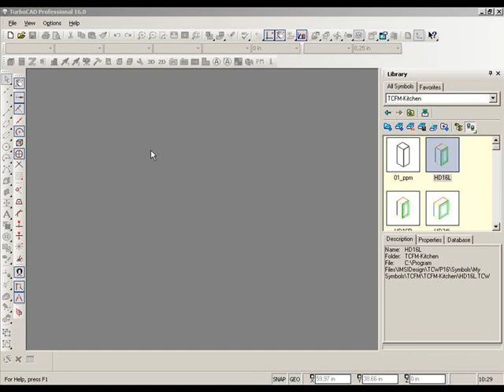TurboCAD Furniture Maker - Documentation generation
TurboCAD Furniture Maker (TCFM) is a special macro created for woodworkers, designers interested in the production of furniture and interior designers and studios. Included in TCFM are a symbols library for kitchen, home and office furniture, including chairs, tables and cabinets. Through the use of the TCFM program, it is easy to make changes to both the material and the size (dimensions) of the furniture models with which you are working. By using the included library of furniture, the user can very simply generate a new size or line of furniture derived from one of the existing types.
Once created, furniture can be inserted into your TurboCAD drawing or saved as symbols into a TurboCAD library. Further modification within TurboCAD is easy and the furniture symbols can be used in effective interior design presentations. For example, if you create a 3D kitchen design and you or your customer wants to make changes to either a cabinet's doors, door handles, edges or color, it is possible to do this almost immediately, owing to the parametric nature of the furniture created with TCFM. TCFM also allows for the export of the furniture information. This information can be exported in either a CSV or XML fomat and such data can then be further used as a Bill of Materials or other business purposes.
TurboCAD Furniture Maker is compatible with TurboCAD Professional v12 to v16 and TurboCAD DELUXE v12 to v16 (TCFM in TC DELUXE program is able to assign material to elements but not display them. However, similar colors can be displayed).